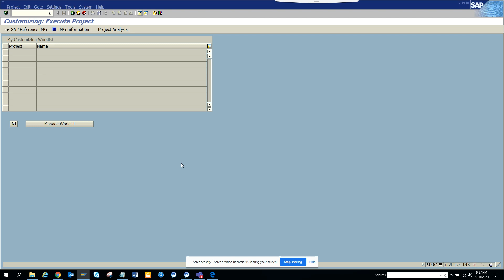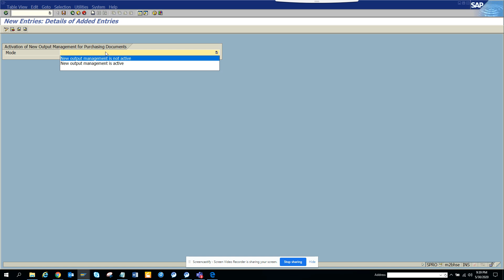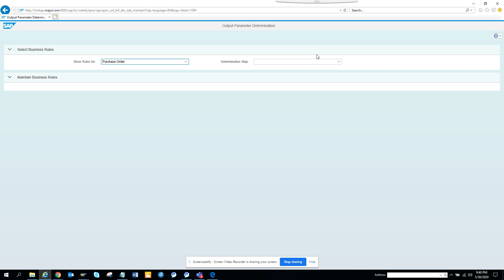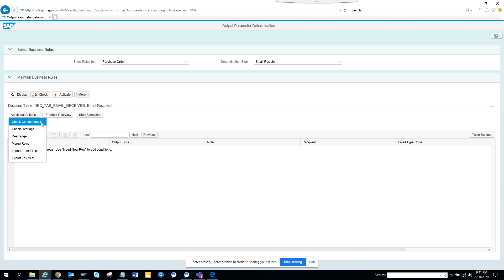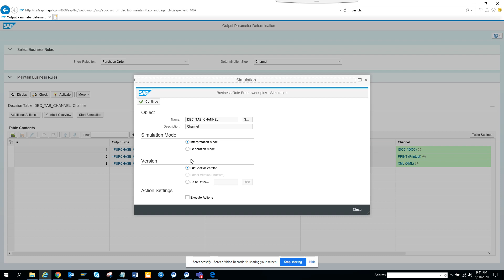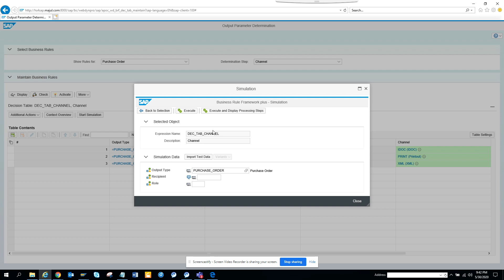SAP S/4 HANA OUTPUT MANAGEMENT FOR PURCHASE ORDER AND SD SPRO